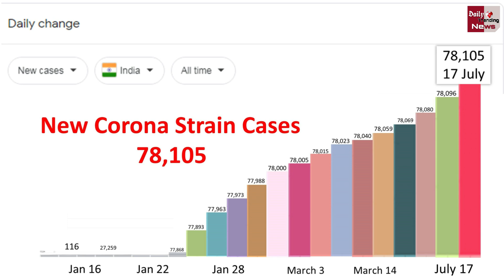आज भारत में नए Corona स्ट्रेन के मिले इतने केस | New Corona Strain Updates !